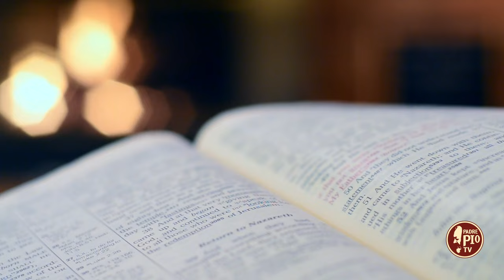Le apparizioni sono tutte vere? (Dritto al Cuore 8 Maggio 2024)